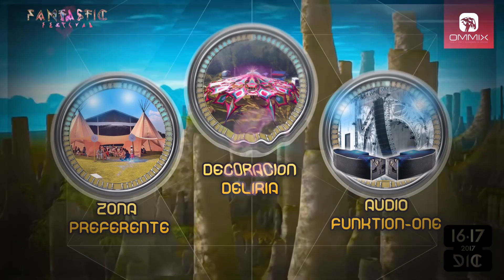Promo Fantastic Festival 10 Years by Ommix Mexico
Fantastic Festival Mexico · 10 Years
Raja Ram ◈ Neelix ◈ Rodriguez Jr ◈ Shpongle Dj set ◈ Symphonix ◈ Freedom Fighters ◈ Khainz ◈ Lucas ◈ Rising Dust ◈ Digicult ◈ Shivatree ◈ Crazy Astronaut ◈ Sphera ◈ Dj Cholo ◈ Furious ◈
Tickets